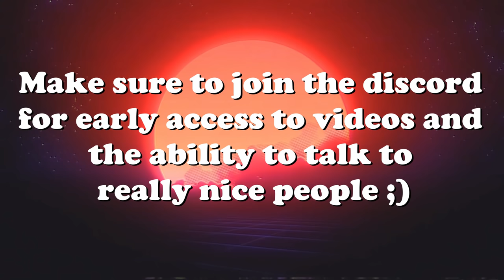Helicopter “Bird Strike”, Takedowns & More! V22 | DCS World 2.5 Modern Flight Sim Crashes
Air Force One VS Heli Swarm, Takedowns & More! V22 | DCS World 2.5 Modern Flight Sim Crashes